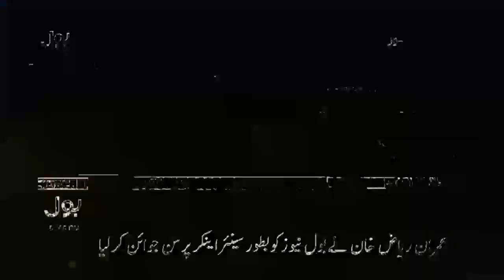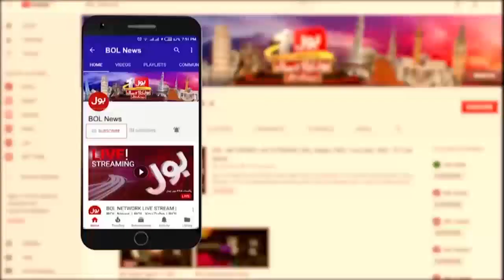PM Shehbaz Sharif US Visit Exposed | Flood In Pakistan | Summaiya Rizwan Analysis | Breaking News